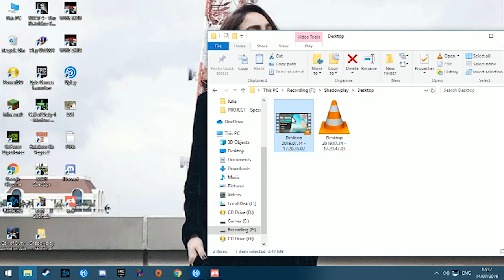BOOPING CARS | Let's Play Carbage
Shout out to Magdalena and her team at Hello There Games for this wonderful gem of a game. :) Check them out at:

Today Cholo, Pat, and Jolo try out Carbage, an amusing multiplayer game by Hello There Games. We'd like to remind everyone that Cholo has the least driving experience among all of them so this is gonna be a lot of booping between cars.

Carbage is a multiplayer car game that can be played by up to 4 people. There are a ton game modes to choose from. The ones featured here are:
Survival: The map slowly loses and regains tiles while players try to be the last car standing.
Demolition: Everyone breaks things and collect the most scraps.
Sandbox: Just driving around